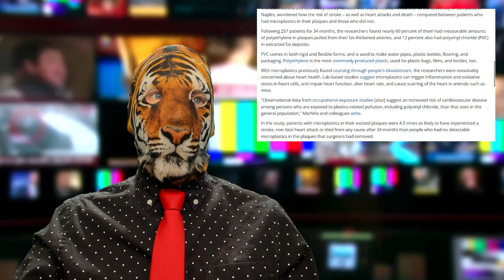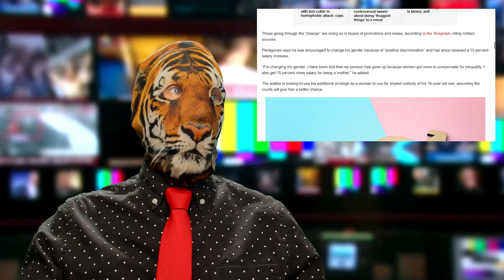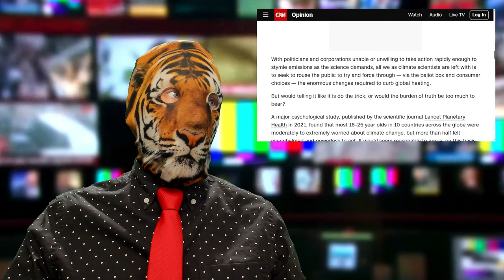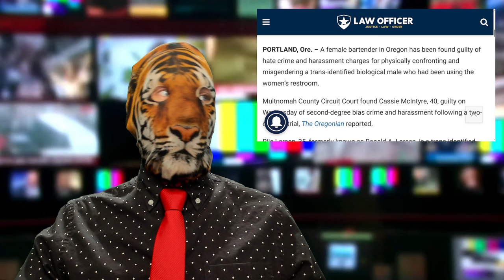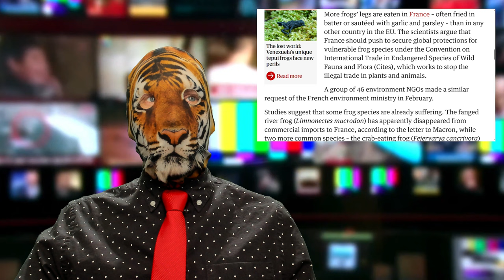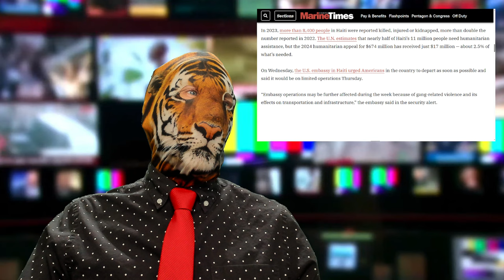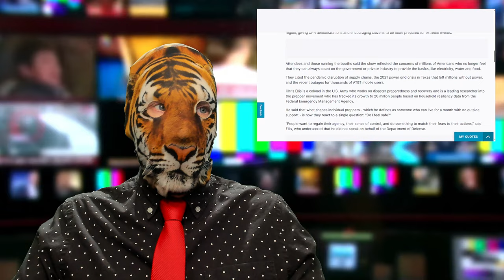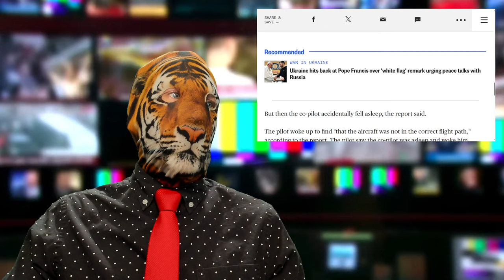Plastic Heart Attack?! Soy Lesbiana!! Worse Than HAMAS? Asleep at The Wheel!!